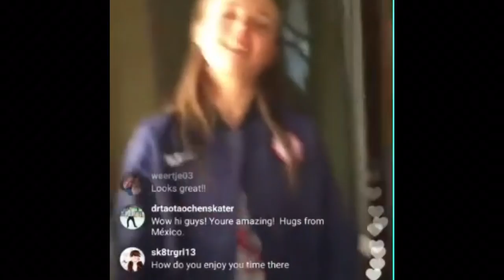Long Live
Because you can never have too many videos of Nathan and Mariah!  What a journey, what a friendship.

Music "Long Live" by Taylor Swift
Monitization is turned off for this channel.